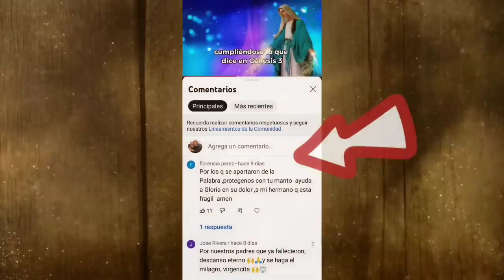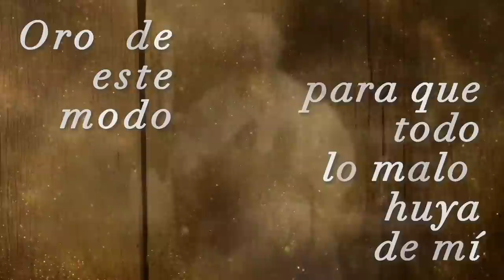10 de JUNIO🙏ESTAS EN ANGUSTIA? BUSCA AL SEÑOR**PADRE PIO|Sal 50,15